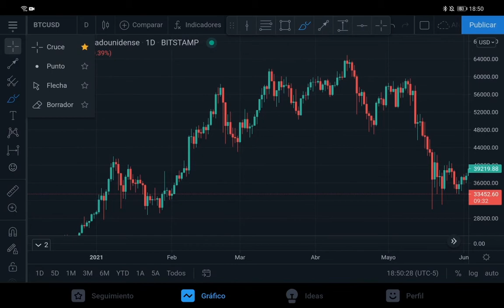Micro tendencias de BITCOIN (alza y baja)